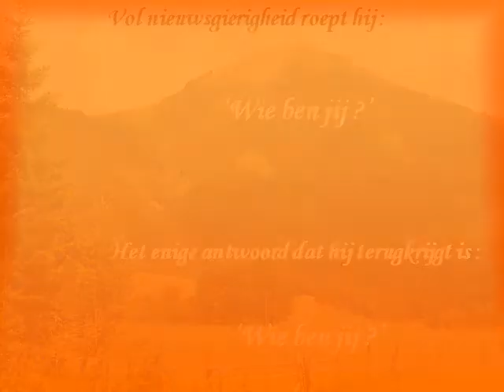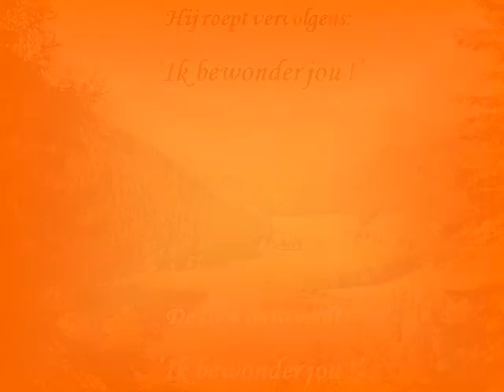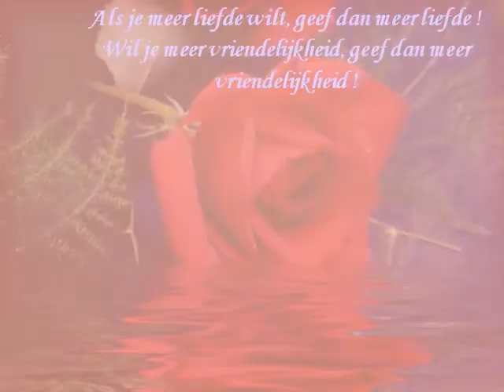Deechovanhetleven.asf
De echo van het leven
De echo is een spiegel van jou leven van je doen en laten.
Het leven geeft je altijd terug wat jij er in er in brengt.
***Helaas ondanks je doen wordt het niet altijd begrepen wat jij bedoel ***
Liefs Erna.

.✿•*¨`*•. (¯`v´¯) (¯`v´¯) .•*¨`*•✿.
. . . ✿•*¨`*•.¸(¯`v´¯)¸.•´*¨`*•✿ . . .